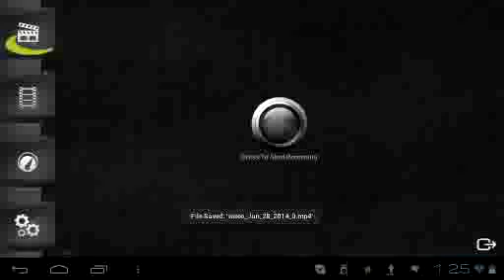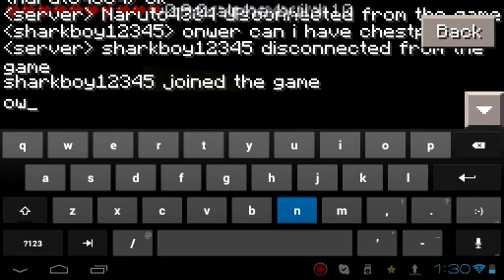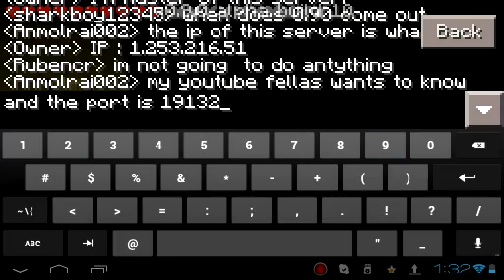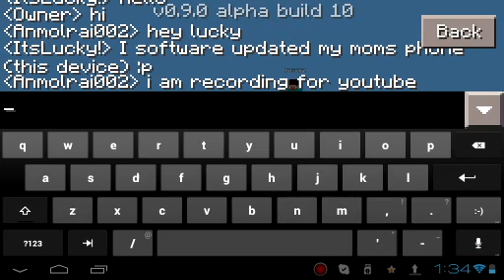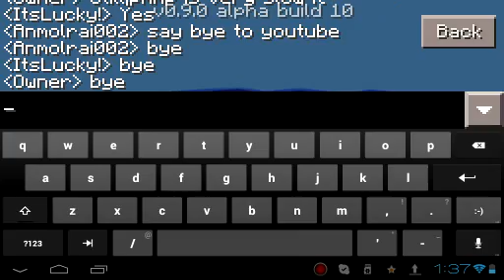Minecraft pe mulitiplayer fun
Guy this is real fun playing with friends